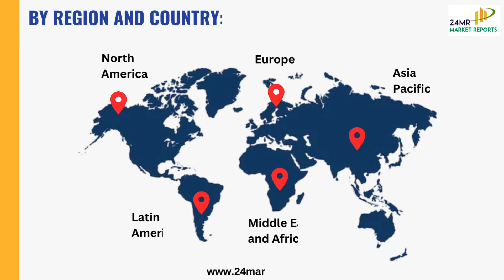Future Tech Unleashed: Global Outlook 2024-2030 for Wireless Fast Charging Power Banks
Wireless Fast Charging Power Bank: Portable energy solutions that wirelessly charge devices at high speeds, ensuring convenience on the go.

1. Current Market Value: USD 890 million in 2023.

2. Projected Market Size: Expected to reach USD 1.23 billion by 2030.

3. Growth Rate: Anticipated Compound Annual Growth Rate (CAGR) of 4.8% during the forecast period (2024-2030).

4. Market Dynamics: Increasing demand driven by the convenience of wireless charging and the proliferation of mobile devices.

5. Technological Advancements: Innovations in fast charging technologies contributing to market expansion.

6. Market Segmentation: Analysis across regions and consumer segments influencing market trends.

7. Key Players: Overview of leading companies shaping the market landscape.

8. Future Outlook: Projections for market expansion and potential challenges.

Key Players Include:
-Xiaomi Technology
-Samsung Semiconductor
-Apple
-Anker Innovations LTD
-Ugreen Group Limited
-PISEN
-Baseus
-ROMOSS
-Philips